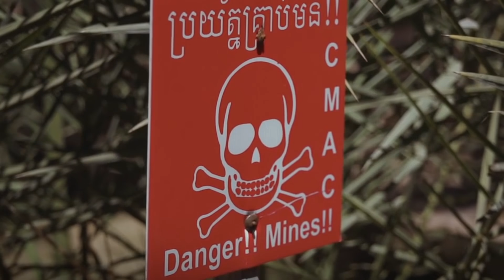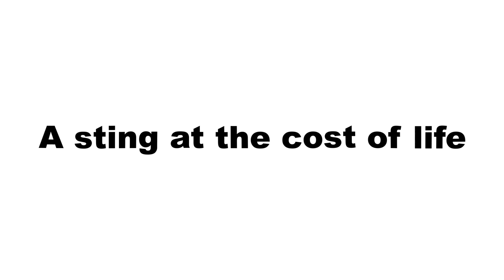An Octopus Eats Itself to Raise Its Offspring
Some animals are just like humans. They sit as humans, behave as such and even talk sometimes. And some of them are able to sacrifice themselves for others. We've collected some examples here. It's worth looking at!

00:00 - Intro
00:24 - The leap of faith
01:35 - Tailed sappers
02:43 - Explosive ants
03:42 - White ants-killers
04:41 - Battles with orcas
06:07 - Mother’s love
07:17 - Raising octopuses
08:50 - A sting at the cost of life
09:57 - Brutal love
11:04 - Next interesting videos